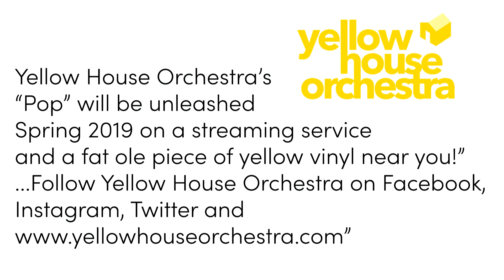Yellow House Orchestra Interview for "Pop"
A short video of the band talking about the new record, filmed by Ehud Lazin.